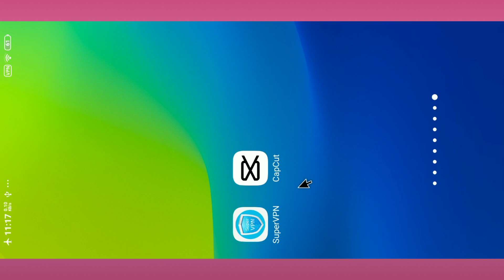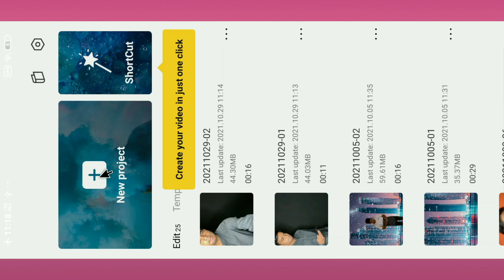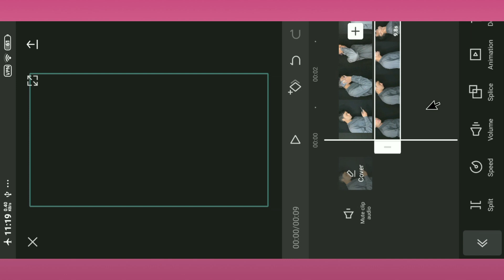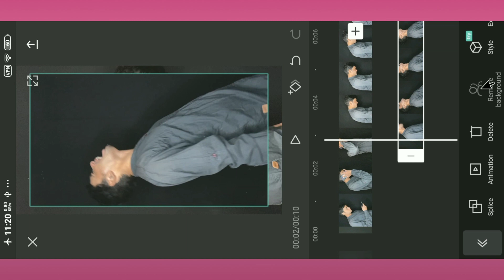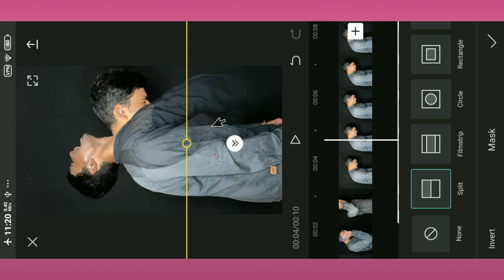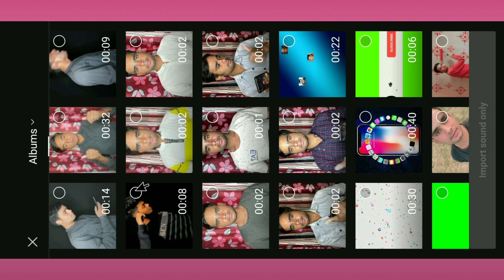Reels Ghost/Soul/atma Transition Video Editing | Reels New Video Editing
✍️ Welcome back to another video .Dosto aaj ke video me aap sabhi ko sikhana wali hu reels ghost soul video lekar aaya hu . I hope ki video pasand aayengi